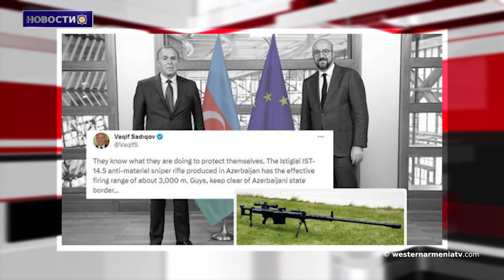Подразделения ВС Баку открыли огонь:ранен военнослужащий ВС РА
1. Сыны Западной Армении: Ваагн Вардеванян
2. Вопросы армян Западной Армении
3. Баку запретил движение автомобилей Красного Креста по Бердзорской дороге
4. Акция арцахцев у посольства США
5. Посол Баку в ЕвроСоюзе: предупреждение за угрозы в адрес депутатов Европарламента, посетивших Армению
6. Подразделения ВС Баку открыли огонь: ранен военнослужащий ВС РА
7. Начаты раскопки крепости на вершине горы Атис
8. Концерт «Мы были, есть и будем»: Платформа Ай Дерсим